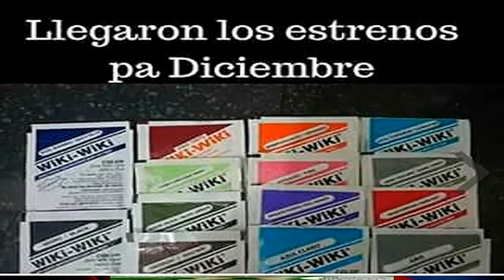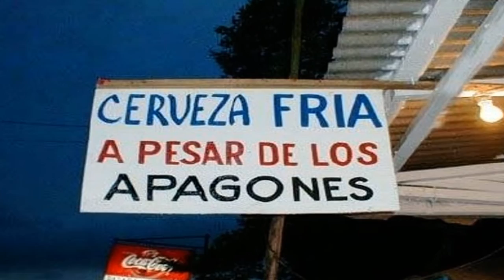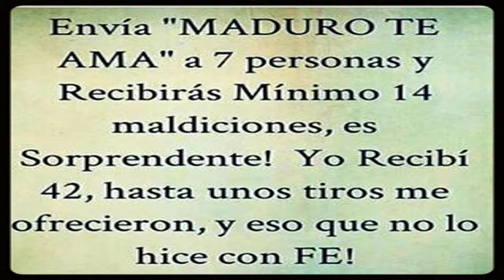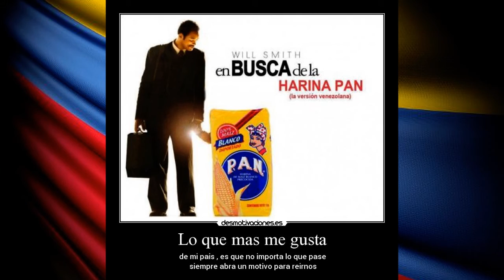IMAGENES GRACIOSA (situación de venezuela)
Disfruta de esta selección de imagenes graciosas, donde los venezolanos a pesar de los que estamos viviendo; seguimos con ese humor que nos caracteriza...